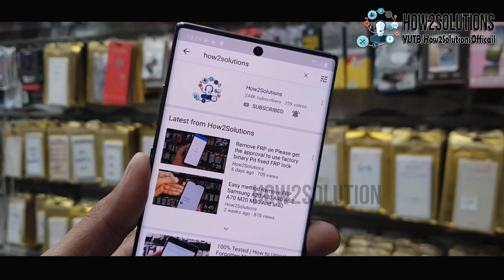Realme Narzo 20 convert into Gold iPhone 12 Pro Max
- -  WORKING ON - -

- - - Samsung FRP - - -
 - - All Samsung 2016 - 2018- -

FRP Android
 - - Honor FRP  - -

Fix
 - - Stuck on Samsung Logo - -